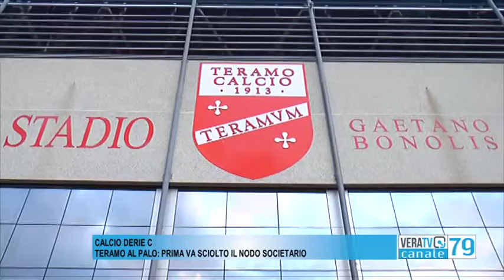Calcio serie C - Teramo al palo, prima va sciolto il nodo societario